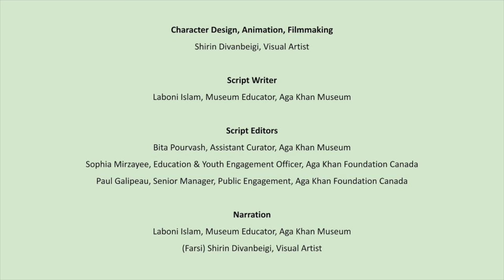Artefact Video: Visiting the Doctor (SDG #3: Good Health and Well-being)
Committed to breaking the cycle of poverty, AKFC is an international development organization and registered Canadian charity. AKFC is part of the global Aga Khan Development Network (AKDN), a family of development agencies with individual mandates that address the social, economic, and cultural dimensions of development.